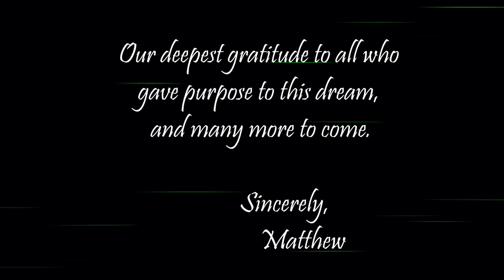Best of Drone Wurx 2022